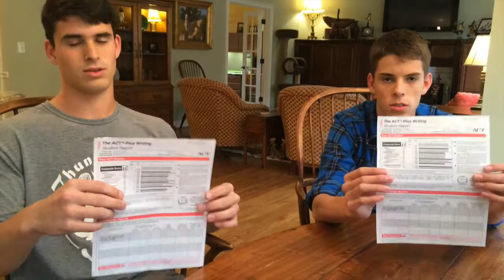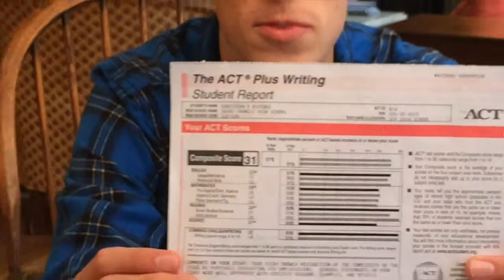ACT Prep Testimonial 1 on 1 Tutoring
Video Atlanta Math Tutor. ACT Prep in Atlanta, SAT Prep in Atlanta. Solutions to common Math questions. Success Prep tutorial video solutions.